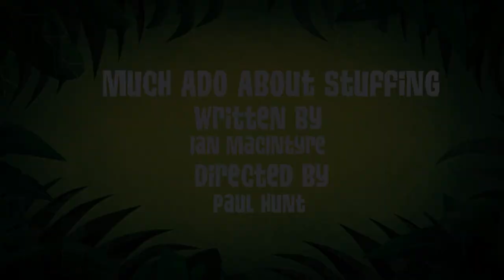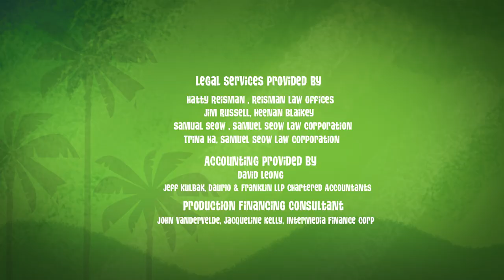Call Of The Wild🌸 | George of the Jungle | Full Episode | Cartoons For Kids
George of the Jungle | Season 2 | Episode 8 | Nature's Call/ Much Ado About Stuffing

George and Ursula are like ying and yang. George saves the jungle animals, Ursula terrifies them. When Ursula is taken out of the equation, George discovers that there's such a thing as too much help as the jungle goes all soft./ George has always relied on muscle to get by. So when Doctor Chicago turns him into an adorable stuffed animal, George has to rely on his wits to save the day.